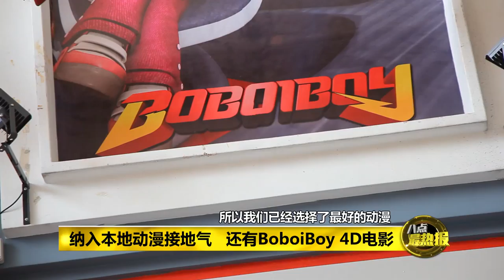MAPS on ASTRO AEC